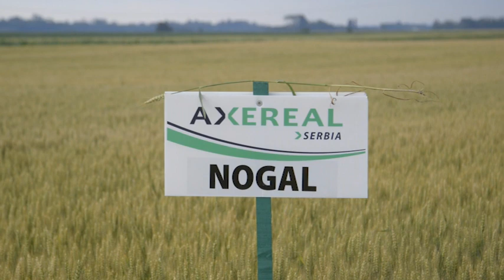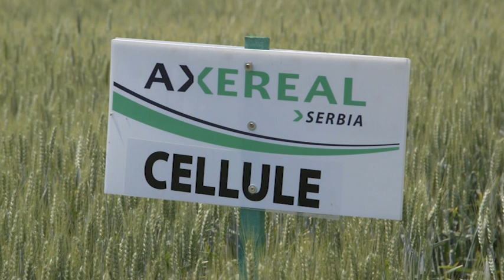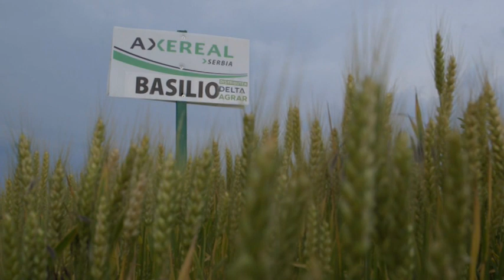SORTE PŠENICE KOMPANIJE AXEREAL